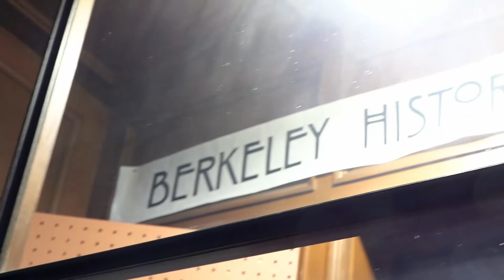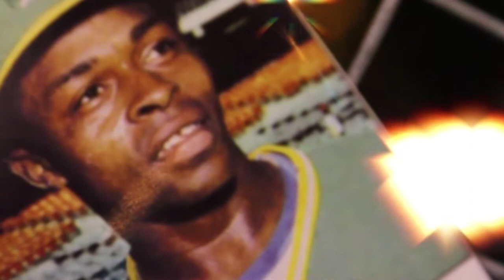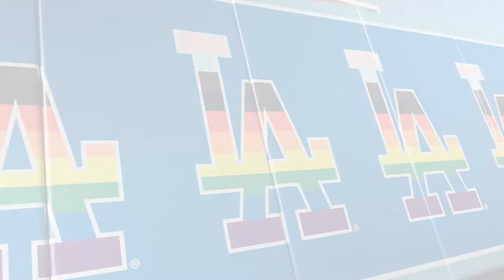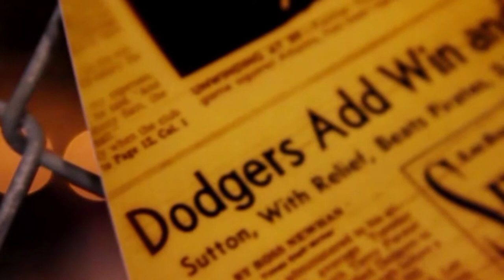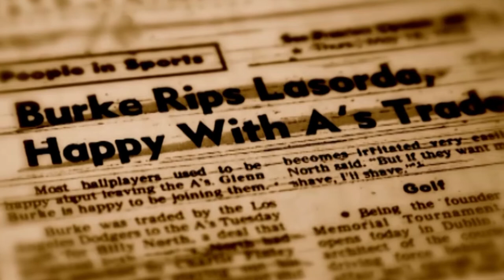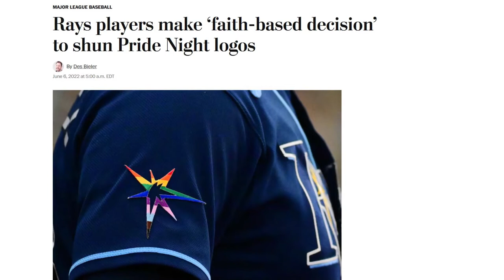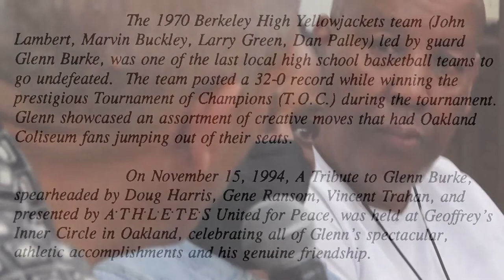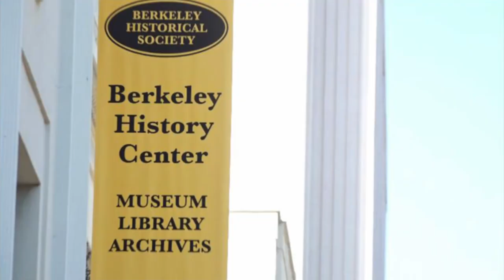"OUT" Revisited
2010 Emmy nominated documentary OUT: The Glenn Burke Story, about Major League Baseball's first openly gay player who was banned from the game.  The film was recently screened at the Berkeley Historical Society with a panel discussion with filmmaker Doug Harris and several of the film's cast members reflecting on the critically acclaimed sports documentary.